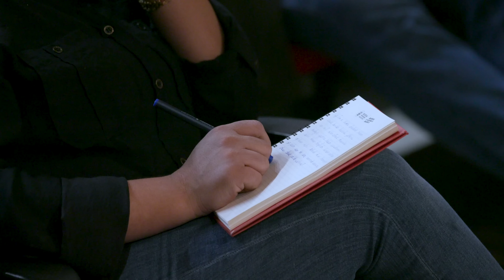BURSA KONFERANSI; GELECEĞİN TÜRKİYESİ 'SEVGİ' #3